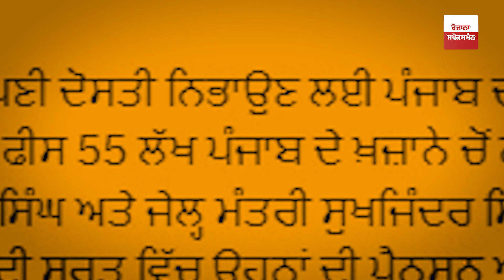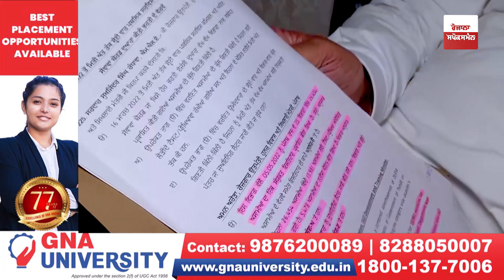Sukhjinder Randhawa Today Exclusive Interview - ਮੈਂ ਠੋਕ ਕੇ ਦੇਵਾਂਗਾ ਜਵਾਬ | Punjab Updates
Rozana Spokesman is Punjabi leading web news channel that covers all aspects of Punjab like political news, farming sector, entertainment news in which we cover latest Punjabi movies with reviews, viral videos and social network with the latest coverage, exclusive interviews, political debates, and discussion programs, which are very popular among Punjab as well as in other countries. Spokesman Covers latest trending videos and stories in Punjabi. It has an unbiased approach and journalistic ethics for the people who love True Journalism. Punjab di Har Khabar te Nazar.